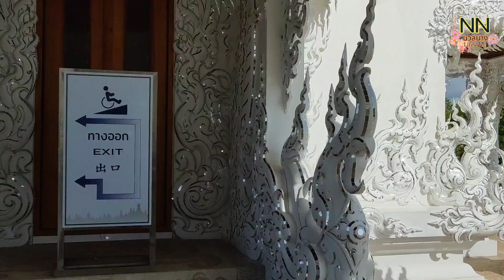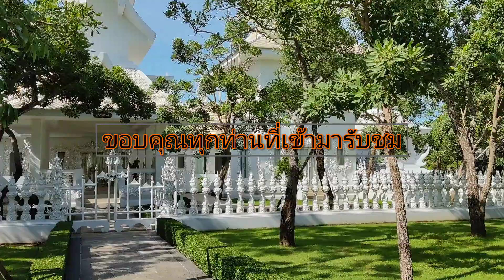วัดร่องขุ่นสถาปัตยกรรมที่สวยงาม#วัดดัง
วัดร่องขุ่น#วัดดัง